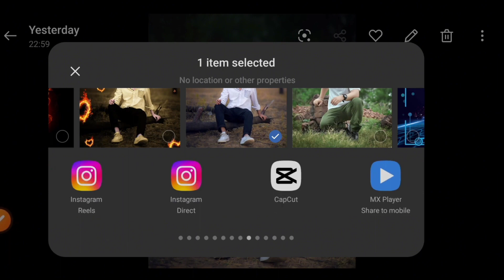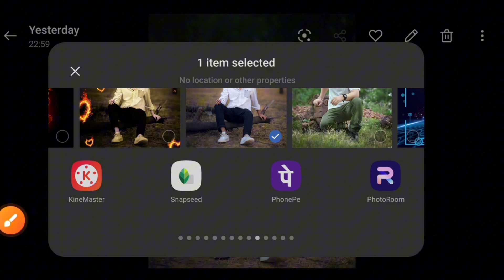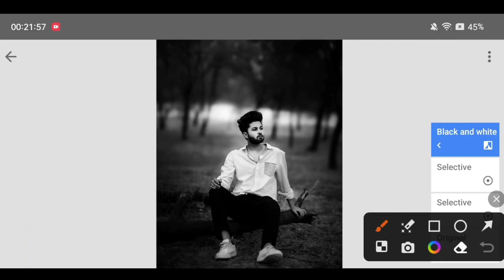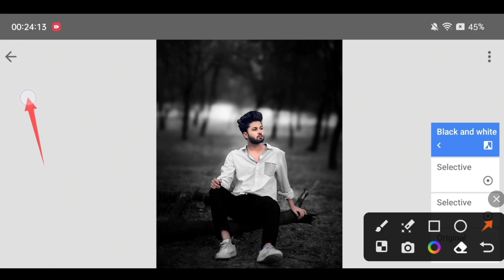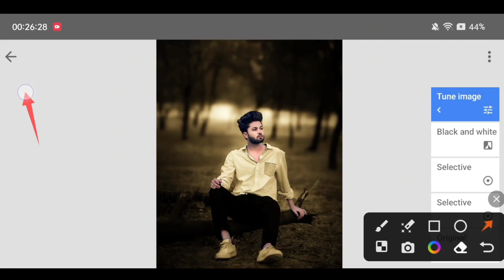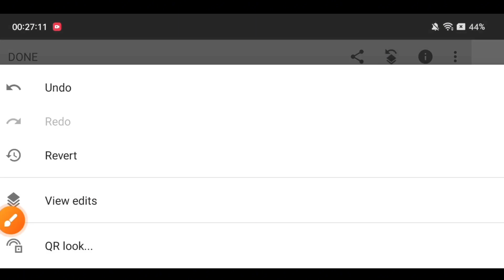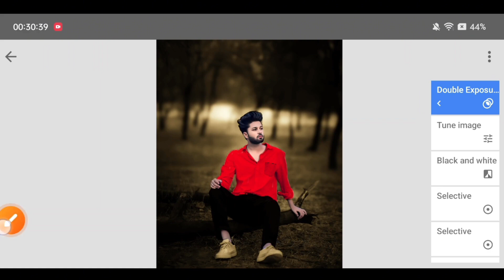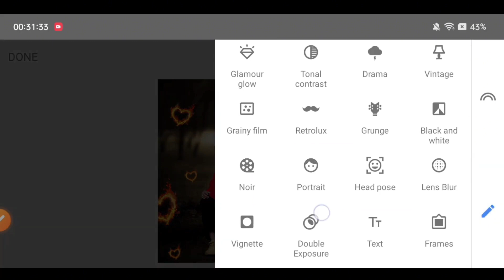Snapseed Fire Love New Editing | Snapseed New Photo Editing | How To Photo Edit In Snapseed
📂background PNG 👇🔗❣️

(1)

(2)

(3)

1. Photo editing PicsArt
2. PicsArt Tutorial
3. PicsArt photo editing
4. Lightroom photo editing
5. Autodesk photo editing
6. Snapseed photo editing
7. Editing Tutorial
8. Photo editing
9. photo editing
10. snapseed photo editing
11. editing
12. snapseed editing
13. picsart photo editing
14. skin smooth photo editing
15. photo editing app
16. photo editing apps
17. best photo editing
18. lightroom photo editing
19. photo
20. photo edit
21. new photo editing
22. picsart editing
23. online photo editing
24. photo editing online
25. vil pant photo editing
26. top photo editing apps
27. photo editing tutorial
28. vil paint photo editing
29. trending photo editing
30. photo editing snapseed